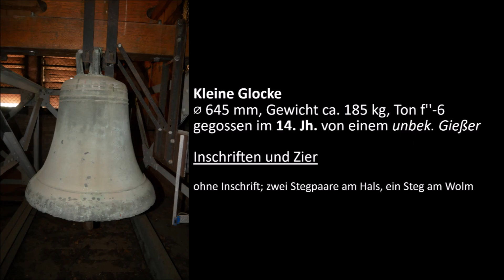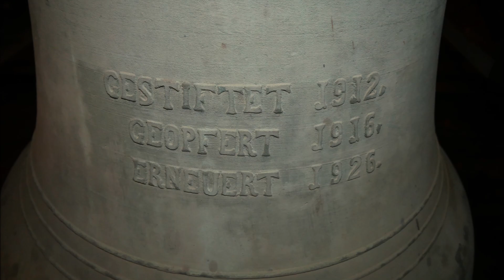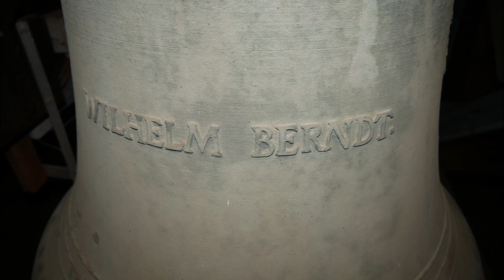Pratau (WB), die Glocken der Gertrudenkirche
Tonfolge: a'-c''-f''

Die große und die kleine Glocke wurden im 14. Jahrhundert gegossen, die mittlere ist ein Werk der Fa. Schilling/Apolda aus dem Jahre 1926.

Die Pratauer Gertrudenkirche ist ein ursprünglich im 14. Jahrhundert errichteter Bau, welcher im 18. Jahrhundert barock überformt wurde. Der jetzige Turm wurde erst 1953 errichtet, nachdem der vorige im Krieg beschädigt wurde. Der Taufstein stammt noch aus der Zeit um 1500, die restlichen Ausstattungsgegenstände sind jünger. 1852 errichtete Conrad Geissler aus Eilenburg die Orgel.

Pratau erfuhr im Jahre 973 erstmalige Erwähnung. Durch seine Lage an der Elbe, direkt südlich von Wittenberg, spielte der Ort eine nicht unbedeutende Rolle im wirtschaftlichen Aufschwung der Lutherstadt. Um 1200 entstand hier die erste Propstei, welche jedoch um 1320 nach Kemberg verlegt wurde. Heute zählt der Ort zum Stadtgebiet Wittenbergs und zählt ca. 1800 Einwohner.

Die Aufnahme erfolgte am 15. Mai 2024. Herzlichen Dank an alle Beteiligten für die Ermöglichung der Dokumentationen!